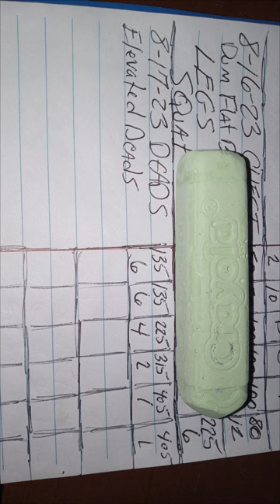Deadlifts Failing Is Sometimes The Option 8 17 23